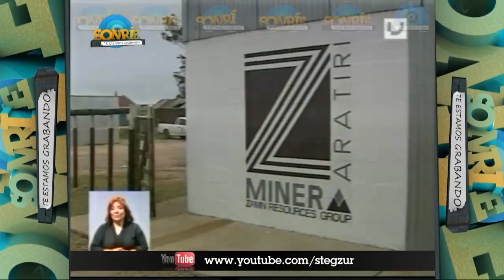STEG #29 - 5/8/11 - Informe: Aratiri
SONRÍE (Te estamos grabando) 5-Agosto-2011